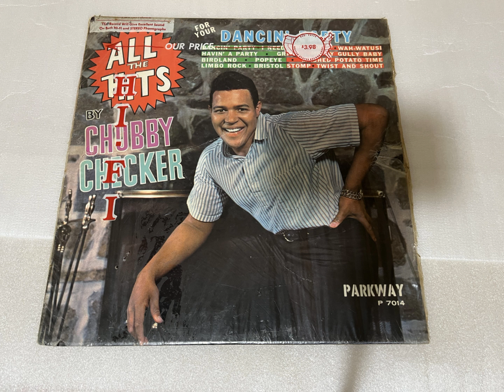Chubby Checker Parkway P-7014 All The Hits For Your Dancin' Party By Chubby Checker